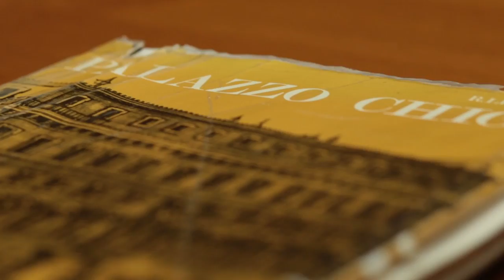Uno sguardo su Palazzo Chigi: la Sala del Consiglio dei Ministri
A partire dal marzo 1961, anno in cui Palazzo Chigi diventa sede della Presidenza del Consiglio, la Sala del Consiglio dei Ministri ospita le riunioni dell’esecutivo.

Sotto il soffitto si dispiega un fregio decorato dal pittore austriaco Giovanni Paolo Schor al cui interno sono inquadrate figure mitologiche a mezzobusto. Spiccano sulle pareti due grandi arazzi, realizzati dal fiammingo Leyniers, raffiguranti le storie della vita di Alessandro Magno. Nella sala è collocato un caminetto di fine ‘700 di marmo bianco e nella parete di fondo gli scranni in legno di un antico coro.
Il tavolo rotondo al centro ha sostituito quello rettangolare proveniente dal Viminale e utilizzato per le prime riunioni del Consiglio.